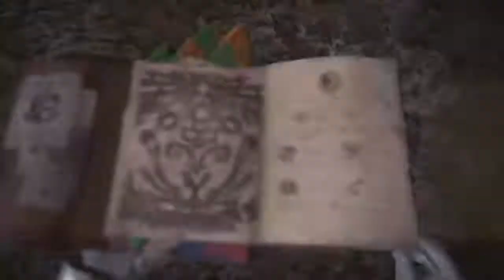MHW-Glitched Odogaron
I'm not allowed to post quests anymore...